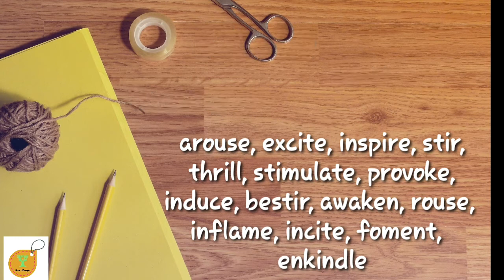GRE High frequency word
Gre word of the day